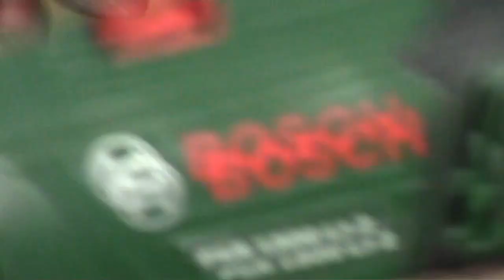Für das KTM E-Bike Anhängerkupplung bearbeiten und Lackieren..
Hallo heute ist es soweit und ich werde die Anhöngerkupplung spaßig machen das sie am Gepäckträger verbaut werden kann..Euer Peter